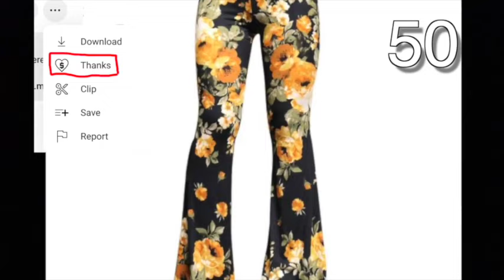100+ Compilation of Ideas for Upcycle Sewing | Thrift Flip Ideas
This is a compilation of past videos so my new viewers don't have to search for them.

I was looking on Pinterest trying to find some inspirational clothing to thriftflip . And, I ran across over 50 different ideas to get inspiration from, from the fantastic creators found on Pinterest. This is a compilation of past ideas surrounding upcyclejeans , upcycleshirts and upcycleskirts. Basically, all kinds of upcyclingfashion of many kinds.

There are some really neat ideas on this list, and I’d like to recreate one, myself. Please vote for your favorite in the comments below, and give a like indicating that you’ve voted. Once I get 100 votes, I will recreate one of the winning ideas.

Thank you for your patronage, and have a beautiful, wonderful, fantastic day!